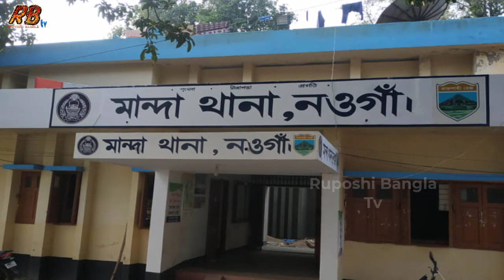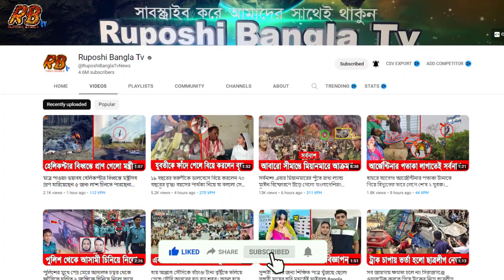শশুড় বাড়িতে প্রেমিকের সাথে নতুন বউয়ের ন'ষ্টা'মি! এরপর প্রবাসী স্বামী যে কান্ড করলো!